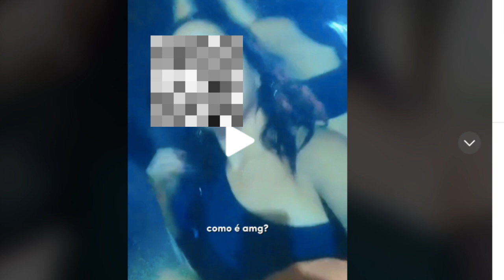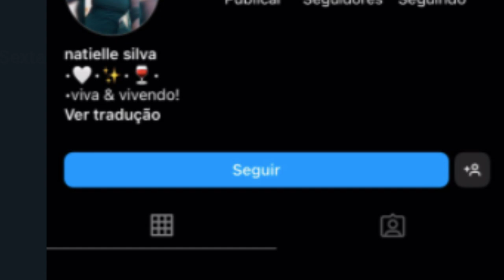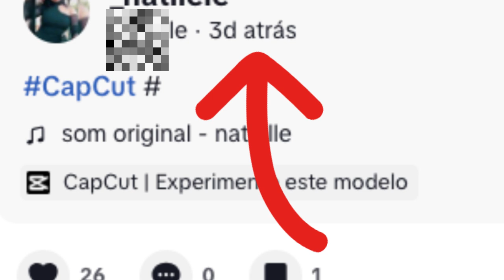IRMÃS DE ANA SOPHIA NA BALADA ???